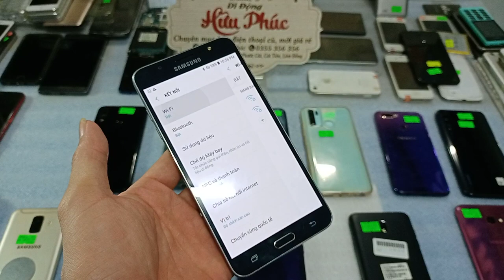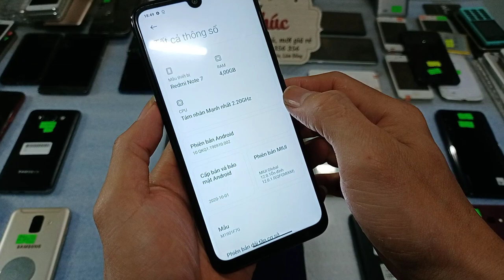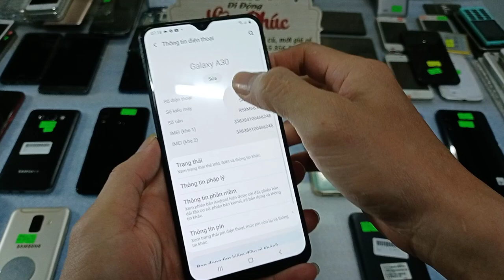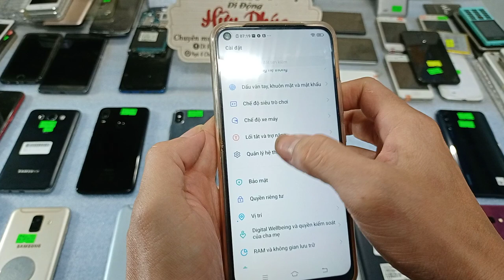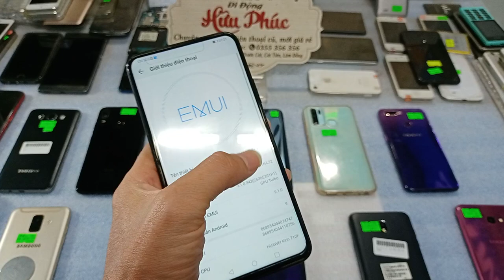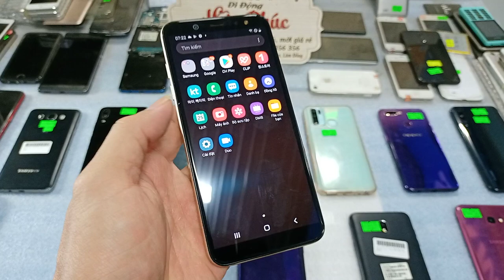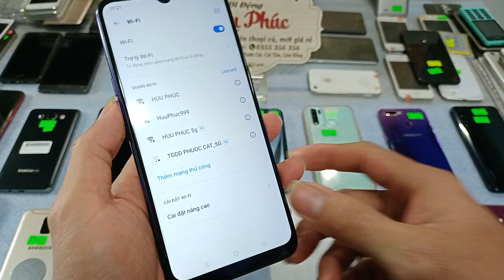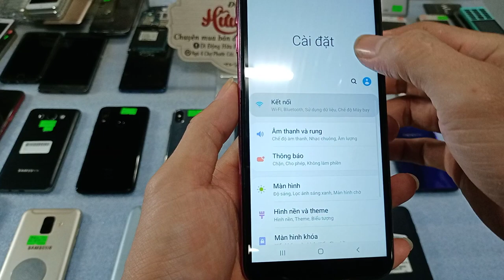25 01 Điện thoại cũ giá rẻ Iphone x rẻ, samsung cỏ, oppo